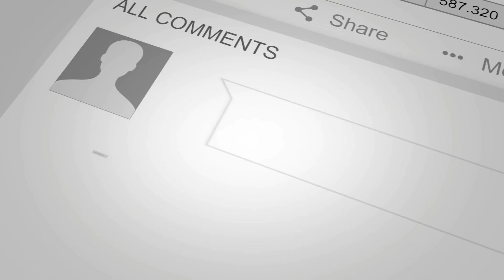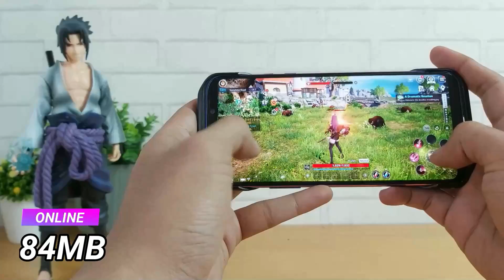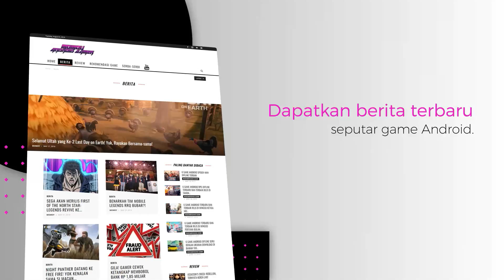Kenapa Jarang Upload? QnA #1 Momoy Android Gamer - MAG CRIT #4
Assalamu'alaikum.
Di episode ke-empat segmen MAG CRIT (Momoy Android Gamer Cerita & Berita) kali ini saya lebih pengen banyak cerita aja ya? Jadi gak ada berita tentang game Android sama sekali. Saya cerita sekalian jawab-jawab pertanyaan dari kawan-kawan yang sering ditanyakan di kolom komentar. Selamat menonton ^_^